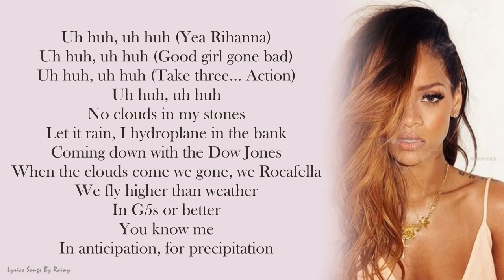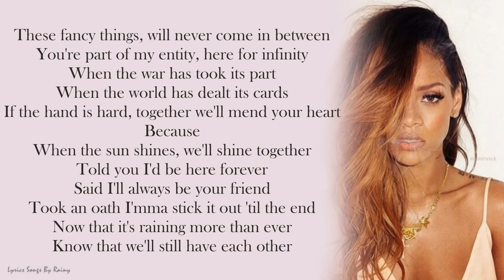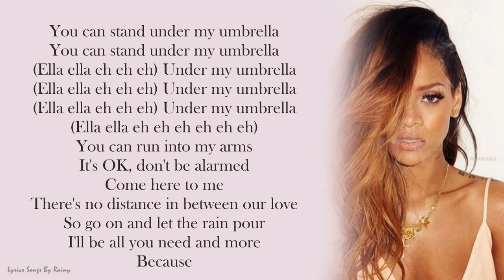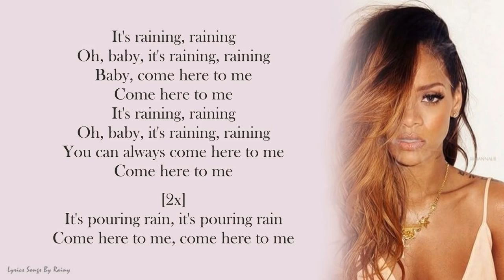Rihanna Umbrella Lyrics Songs